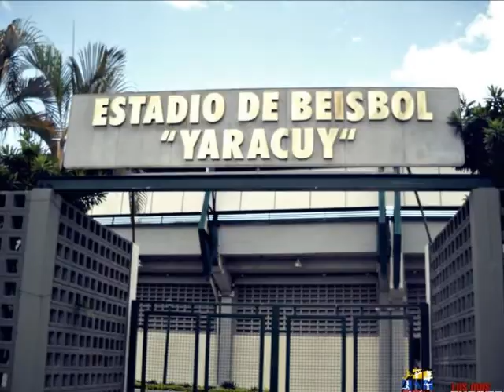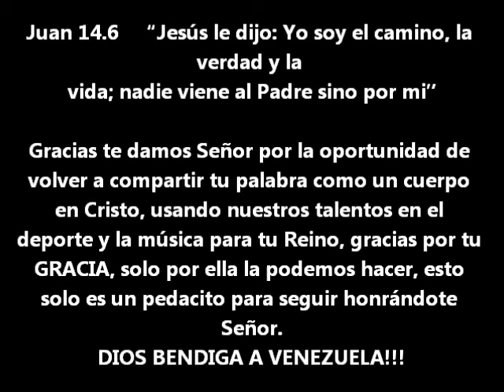Clinica de Beisbol en Yaracuy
Clinica de beisbol en la Toma de Yaracuy junto con Los Mas Fuertes Records, gracias Padre!!